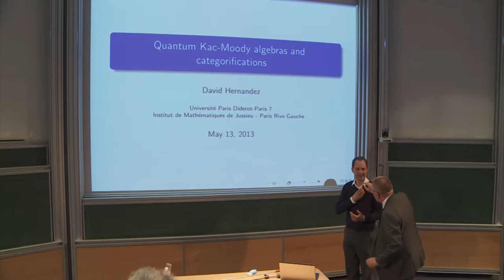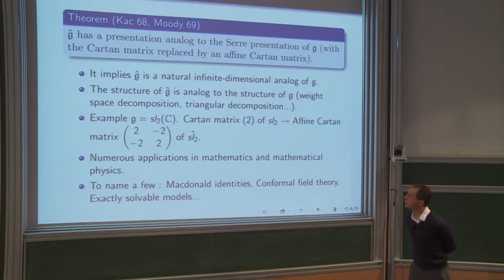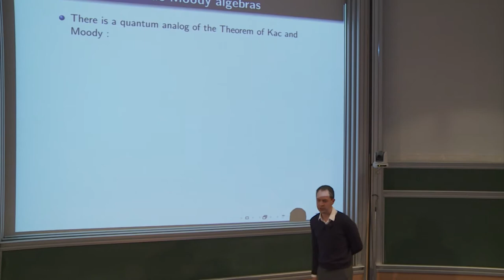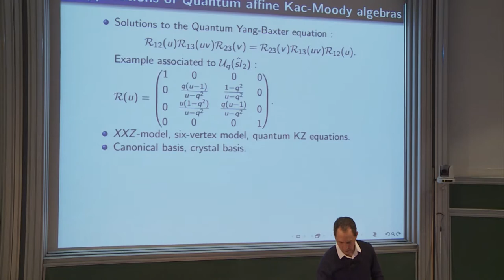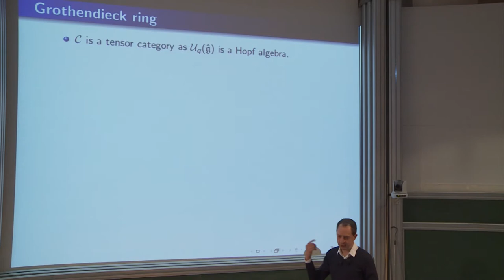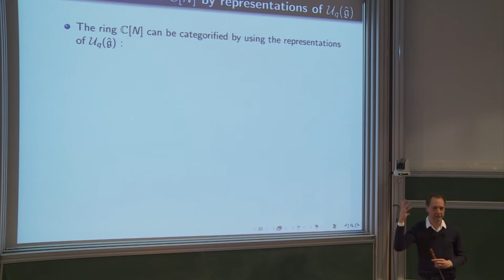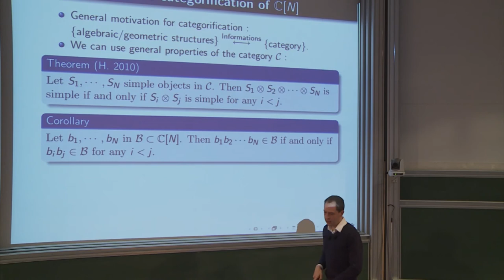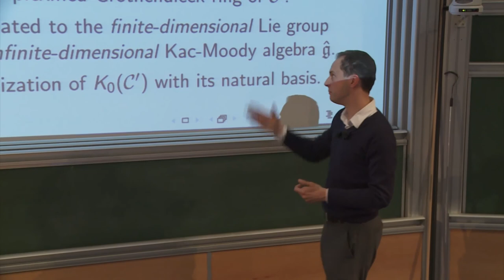David Hernandez, Quantum Kac-Moody algebras and categorifications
David HERNANDEZ (Université Paris-Diderot - Paris 7)
"Quantum Kac-Moody algebras and categorifications" ­